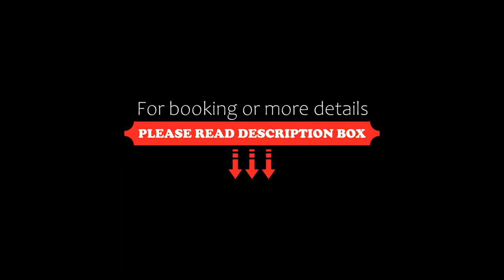Hotel Victoria, Martin, Slovakia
About Property:
Hotel Victoria is situated in the town of Martin and features its own brewery, homemade specialties, massages, a pool and a sauna. The town is surrounded by Martinske Hole Mountains, Valcianska Valley and Jasenská Valley. Beer baths can be enjoyed for a surcharge.
Each room comes with a TV with cable channels, a minibar, a safety deposit box and a private bathroom with a hairdryer, a shower or a bath tub. Suites also comprise a living room and a balcony.
Meals can be enjoyed in the onsite re...
Property Type: Hotel
Address: Viliama Zingora 9820, 036 01 Martin, Slovakia
Searching For
1. Hotel Victoria - Martin - Slovakia
2. Hotel Victoria - Martin - Slovakia Address
3. Hotel Victoria - Martin - Slovakia Rooms
4. Hotel Victoria - Martin - Slovakia Amenities
5. Hotel Victoria - Martin - Slovakia Offers and Deals
Audio Credit:
Track Title: Subway Dreams
Artist: Dan Henig